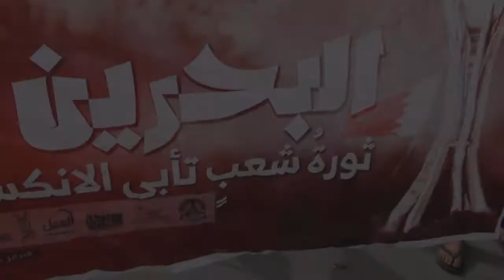حشود غفيرة تتظاهر في بلدة سماهيج في اليوم الثاني من إضراب الإباء 13/2/2015 Bahrain